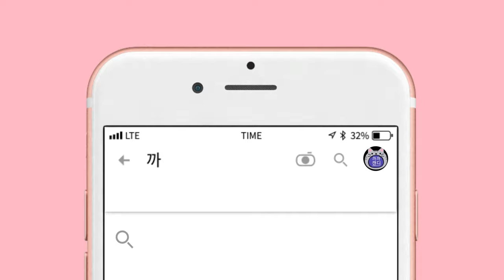[까까캔디] 고양이 무마취 미용 (1)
🐾여러분의 풀시청은 집사에게 큰도움이됩니다🐈
ㅡㅡㅡㅡㅡㅡㅡㅡㅡㅡㅡㅡㅡㅡㅡㅡㅡㅡㅡ
ㅡㅡㅡㅡㅡㅡㅡㅡㅡㅡㅡㅡㅡㅡㅡㅡㅡㅡㅡ
☆캔디의 새해 첫 나들이는 무냥무냥
ㅡㅡㅡㅡㅡㅡㅡㅡㅡㅡㅡㅡㅡㅡㅡㅡㅡㅡㅡ

ㅡㅡㅡㅡㅡㅡㅡㅡㅡㅡㅡㅡㅡㅡㅡㅡㅡㅡ
배경음악:Tales Of The#ElectricRomeo  아티스트: Immediate.